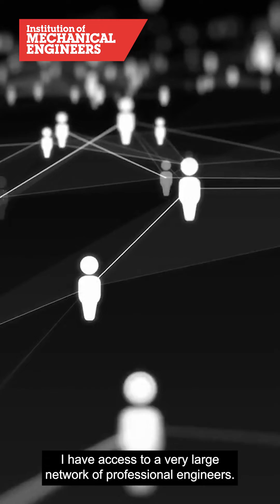Meet Our Graduates: Omar Animashaun AMIMechE – Why I Chose Engineering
Omar Animashaun AMIMechE is a graduate engineer with Cadent Gas. Omar tells us what inspired him to become an engineer and why he become an Associate Member with the IMechE.